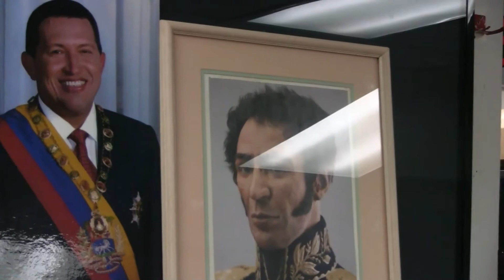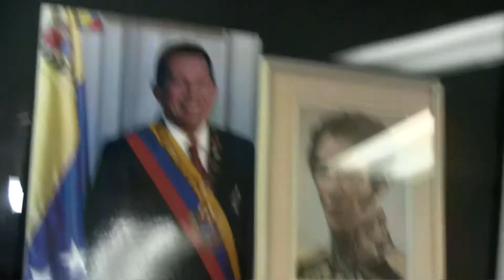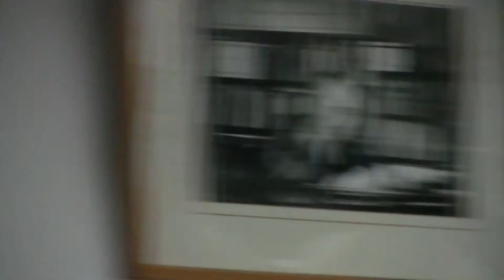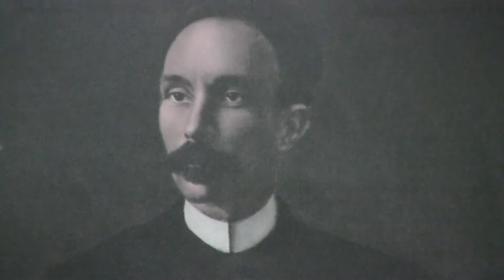Homenaje a Chávez desde Miami, Estados Unidos.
Max Lesnik, Director de Radio Miami y Presidente  de la Alianza Martiana junto a Andrés Gómez y la venezolana Ana González hablan del ejemplo de Chávez desde USA en acto realizado en Miami. Video y reporte de Carlos Rafael Diéguez.